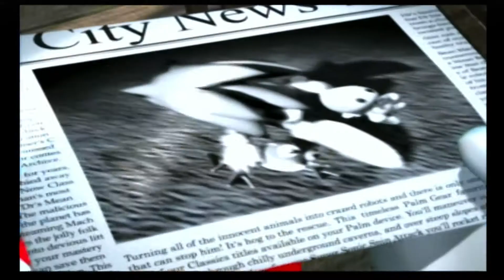Sonic Heroes:Team Rose Story all cutscenes in Japanese 1080p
Sonic Heroes All cutscenes in Japanese voices and text in Team Rose's story in 720p/1080p! Hope you enjoy! This is the Gamecube version.

Note:This is the japanese version of Sonic Heroes.